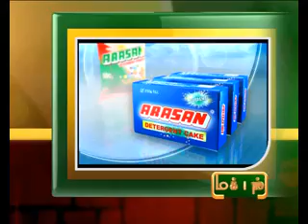3RD 12PM JAN 2013 MANI NEWS